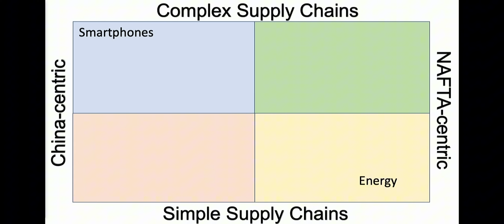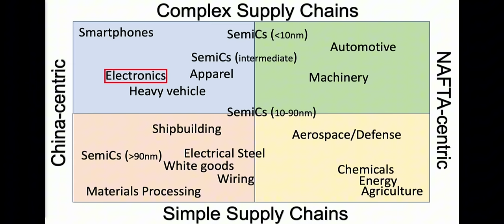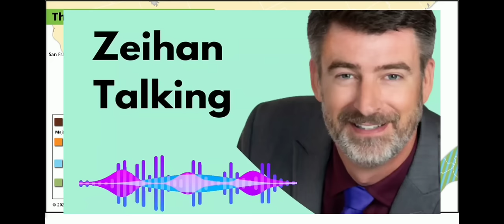Peter Zeihan Full Interview 2024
recorded on march 5 Nashville
credit : Peter Zeihan